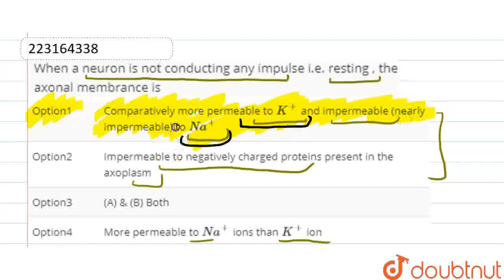When a neuron is not conducting any impulse i.e. resting , the axonal membrance is | CLASS 12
When a neuron is not conducting any impulse i.e. resting , the axonal membrance is
Class: 12
Subject: BIOLOGY
Chapter: NEUTRAL AND COORDINATION
Board:IIT JEE

👉 Have Any Query? Ask Us.